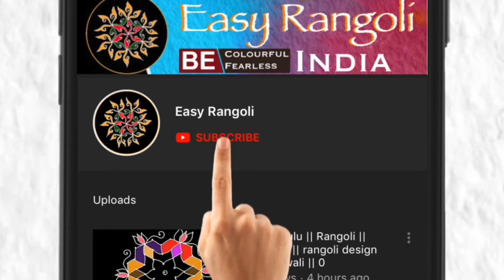daily Dots Rangoli/daily kolams/daily chukkala muggulu/10 x 1 Dots